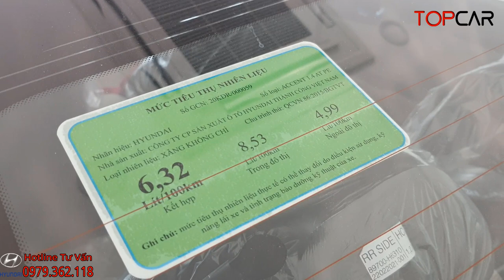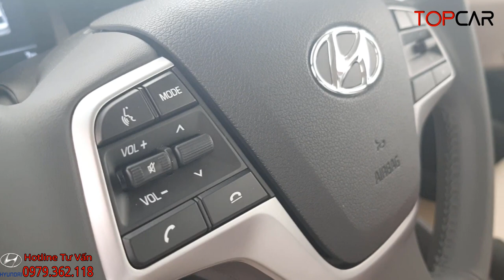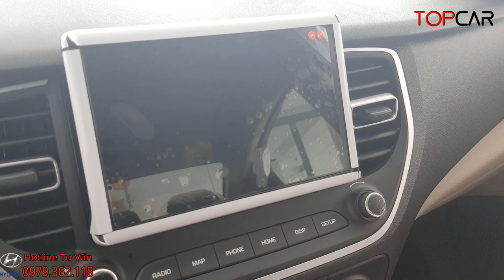✅Hyundai Accent AT Tiêu Chuẩn Tháng 4/2021| Cập Nhật Giá Lăn bánh, trả góp accent at| Topcarvn